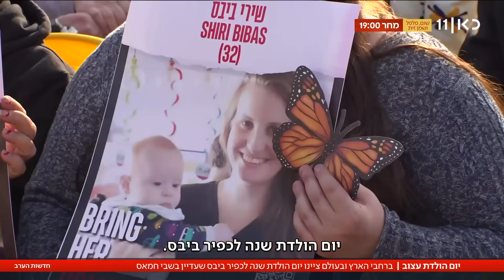רבע מחייו בשבי: בעולם ציינו יום הולדת עצוב לכפיר ביבס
כאן חדשות | עם אלפי בלונים כתומים: ברחבי העולם ציינו יום הולדת שנה עצוב במיוחד לכפיר ביבס, שנחטף לעזה עם אחיו אריאל והוריו ירדן ושירי. הפעוט הג'ינג'י הפך לסמל לאכזריות חמאס, כשנחטף בגיל תשעה חודשים - והעביר בשבי רבע מחייו. הכתבה של עופר חלפון, מתוך חדשות הערב 18.01.24